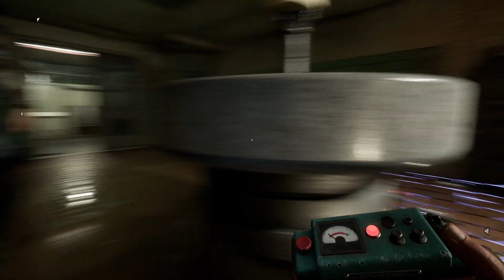I've Completely Lost My Sanity..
Pokémon Intro Song : Shofu - Woke Up In Pallet Town ,and Pokemon 2019 Op 1

Pokémon Intro made by: Me

Pokémon Outro Song: Unwavering Heart Pokémon X & Y

Pokémon Outro made by: Me

KH Themed Intro Song: Face My Fears dreamEater Remix

Intro Video from Kingdom Hearts owned by Square Enix and Disney